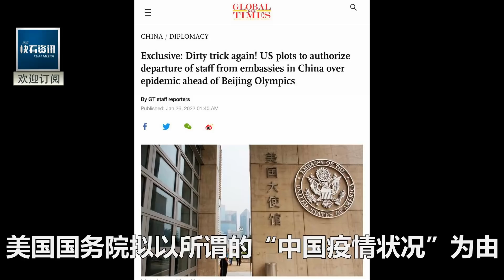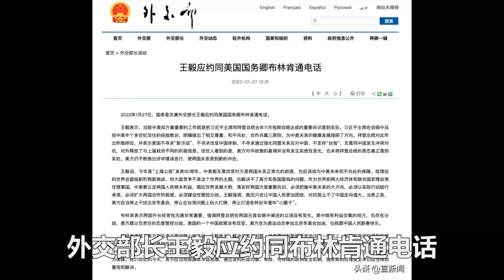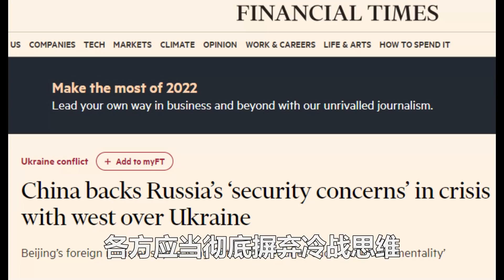冬奧會大結局，110國元首啟程前往中國！習總親自接機 萬沒料到竟有這個美國人 ！布林肯傻眼！整個美國都急了